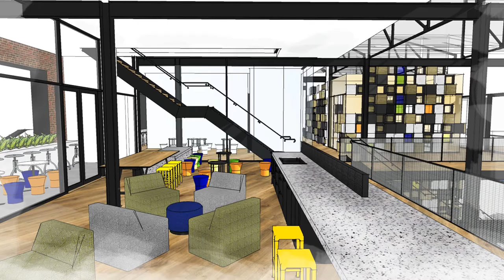An exclusive look inside our new campus!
Discover our new Collingwod campus in the iconic Foy & Gibson building. Open in February 2018!